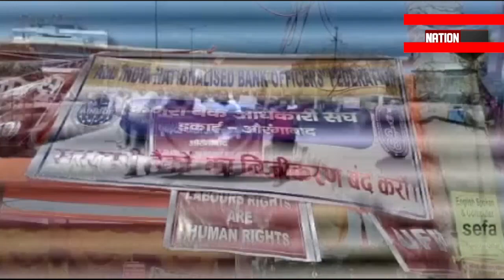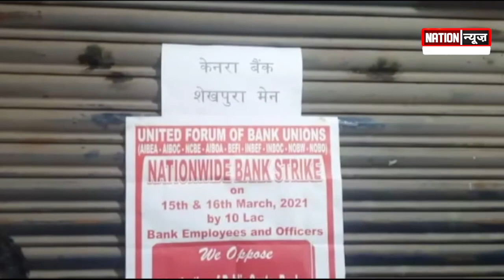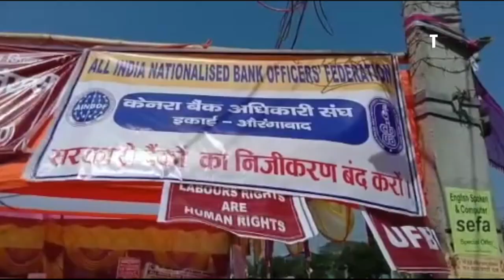यूनाइटेड फोरम ऑफ बैंक यूनियंस के बैनर तले किया हड़ताल !